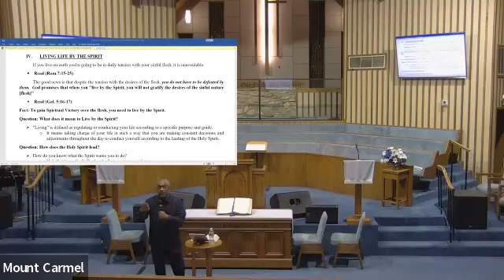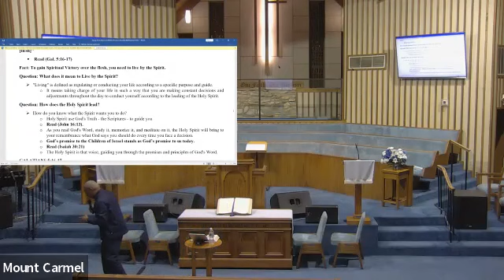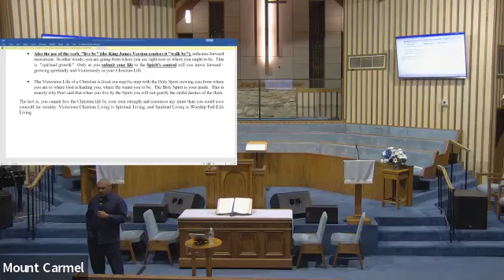Bible Study 3/1/23